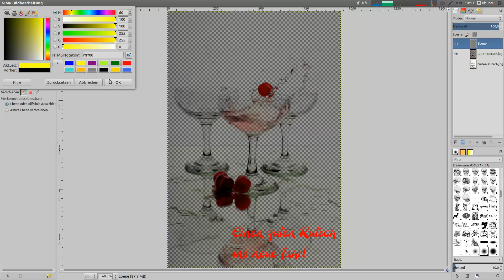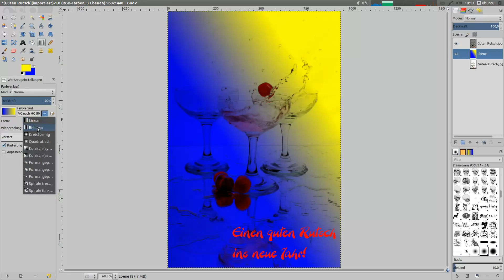Gimp 2.8 Farbe zur Transparenz (Color transparency) - Guten Rutsch!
Einen guten Rutsch in das neue Jahr.